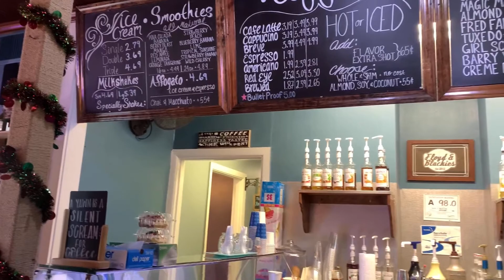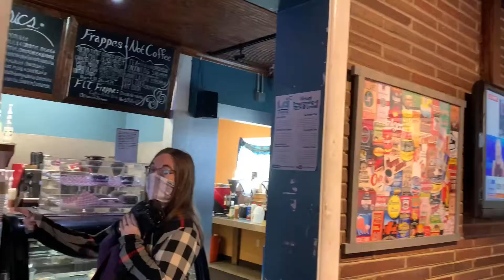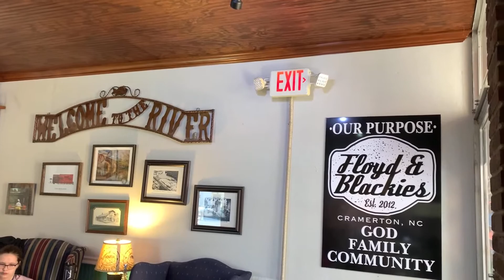Best Coffee in Gastonia, NC Floyd and Blackies Coffeeshop With Brewtally Honest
Manager Jennifer from Floyd and Blackie'swalks us through being a community centerpiece in Cramerton, NC. It sits with a beautiful view of the river front behind and main street in front of the building plenty of indoor and outdoor seating with bonus canoe rentals .

This treasure was established over 8 years ago and has adapted, changed and expanded from a canoe rental, to coffeeshop, to breakfast and ice cream parlor now with a second location in downton McAddenville, NC also known as Christmas Town, USA.